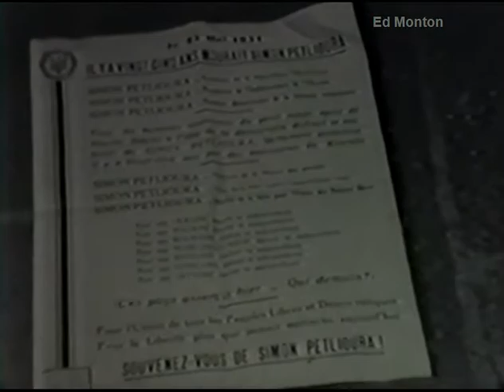Ukrainian Petlura 1926 location where shot Paris, France 1951 movie українською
Ukrainians in France gathered in this street corner in 1951 to commemorate the 25th anniversary of the shooting of leader Simon Petlura. This is very rare film footage with an original Ukrainian sound track by Ukrainian writer Leonid Poltava.